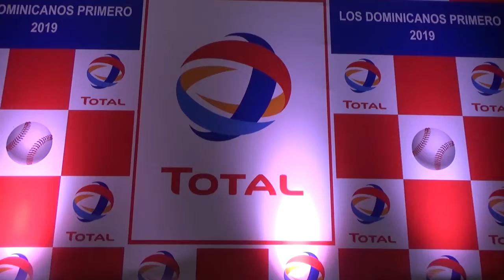Resumen | Premiación Dominicanos Primero 2019 | Reconocen a Alberto Castillo